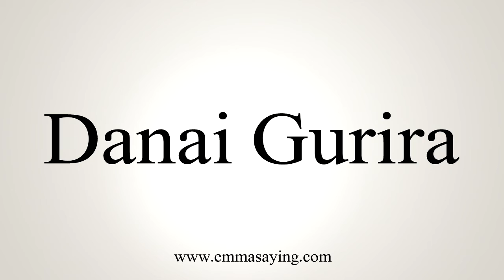How to Pronounce Danai Gurira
Learn how to say Danai Gurira with EmmaSaying free pronunciation tutorials.